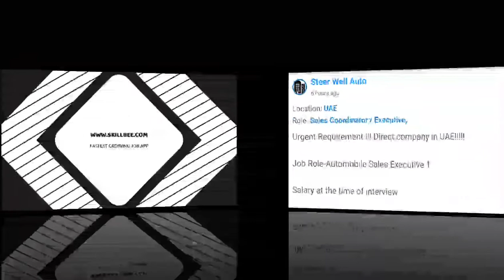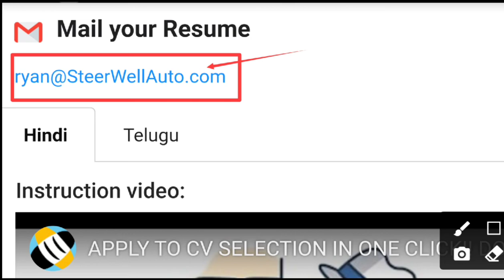5536 - JOB IN UAE || Steer Well Auto | JOB ROLE: 👉Automobile Sales Executive👉Salary after Interview🌟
4.   Company Name :   Steer Well Auto

Urgent Requirement !!! Direct company in UAE!

👉👉JOB ROLE : 👉Automobile Sales Executive
👉👉Salary at the time of interview
👉👉 Location Sharjah